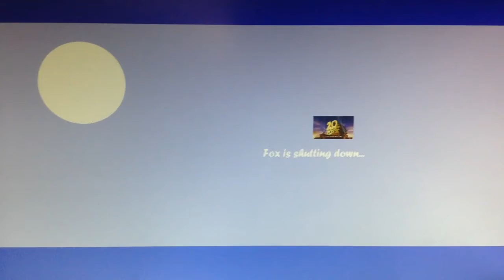20th Century Fox Ident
Taken for operating system of "20th Century Fox V 1.124".